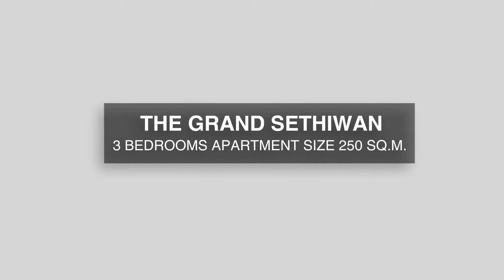The Grand Sethiwan - 3BR UNIT - Walkthrough Cinema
The Grand Sethiwan
Luxury Apartment in Sukhumvit 24
3 BEDROOMS APARTMENT